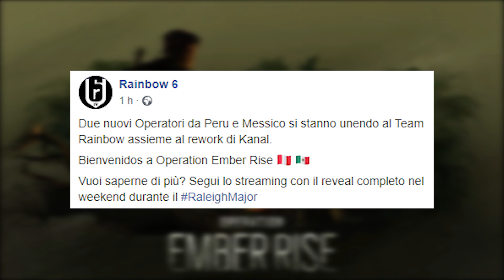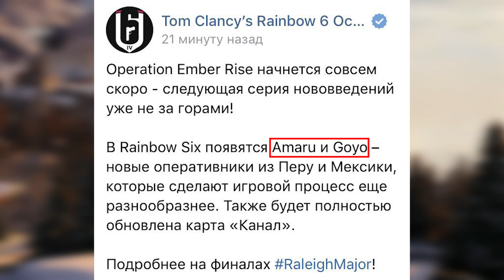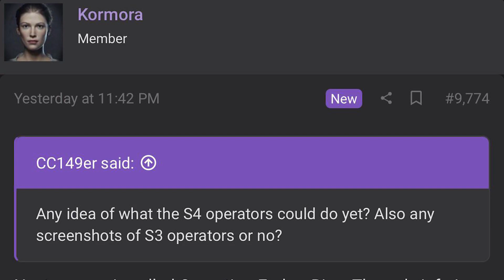AMARU & GOYO - "GADGET" OPERATION EMBER RISE - UN NUOVO JÄGER?! [Rainbow Six Siege ITA]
Opertaion "EMBER RISE" è il nome della NUOVA SEASON, ma cosa sappiamo??

LE NOSTRE T-SHIRT & GADGET:

DONAZIONI:

► Vuoi diventare SPONSOR del Canale, così da ricevere VANTAGGI ESCLUSIVI come Chat Riservata per parlare con Noi, Sessioni di Gioco dedicate agli Sponsor, Badge & Emoji esclusive, Giveaway e tanto altro? Basta cliccare sul tasto "ABBONATI" a questo
CONTATTI:

GIOCHIAMO SU PS4 & PC:

► ID Raf: ilSolitoMute
► ID Marco: ilBuonPulse
INTRO & OUTRO:

Artists: Heuse & Zeus x Crona & Emma Sameth
LA MIA POSTAZIONE DA GAMING:

► 2 x AOC G2590PX Monitor da Gaming 24.5"
► Intel Core i9-9900K 3,60 GHz
► MSI GeForce RTX 2080 Ventus 8G V2
► MSI Z390 GAMING PRO CARBON Scheda Madre
► RAM T-Force Xcalibur RGB 3600 MHz DDR4 16GB
► Delta Phantom RGB SSD 2.5" 500GB SATA
► Seagate BarraCuda HDD 3.5" 1TB SATA
► Thermaltake Alimentatore Modulare 730W
► Thermaltake Water 3.0 Ring RGB 240

N.B. Acquistando tramite questi link supporti il mio lavoro!
LAMPADA UFFICIALE R6|S:

Grazie alla collaborazione con FanFitGaming, i nostri utenti possono acquistare la lampada UFFICIALE di Rainbow Six|Siege usufruendo del 10% di sconto.